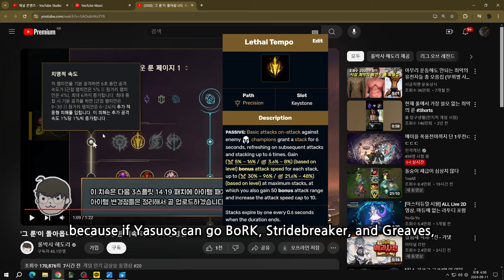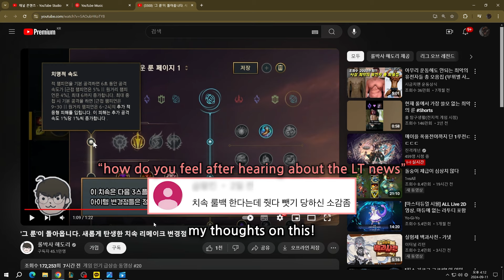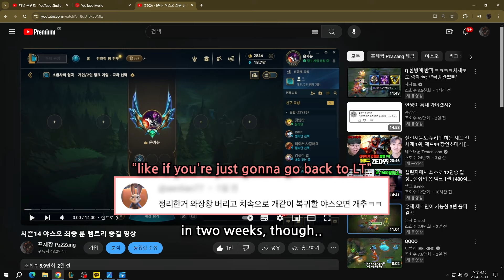WE'RE SO BACK.. LETHAL TEMPO RETURNS!!!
This is PZ ZZANG’s official English channel.

0:00 The News: Lethal Tempo is BACK
0:33 New Lethal Tempo Effects
1:10 Old vs New Lethal Tempo
2:56 What to Expect
3:17 What About Yone?
3:34 Final Thoughts
4:37 Grasp Yasuo 1
7:28 Grasp Yasuo 2
11:04 Outro

🖥️ Setup
CPU: AMD 7950X / GPU: RTX 4070 / RAM: 32GB
Monitor: BenQ 2411 144hz (main), QX2404 144hz
Mouse: Razer Orochi V2 (Enhanced pointer precision ON) / Dpi: 1500
Keyboard: CHERRY MX BOARD 3.0S TKL (Brown switches)